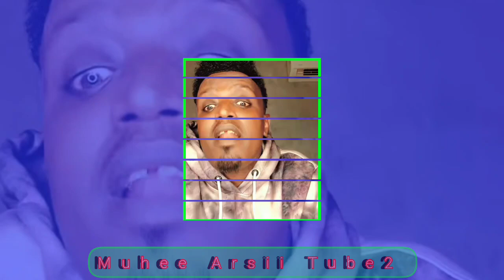uffffffffff TikTok Raachuu Maaliif irratti guban😭